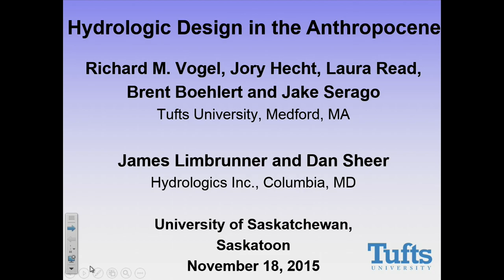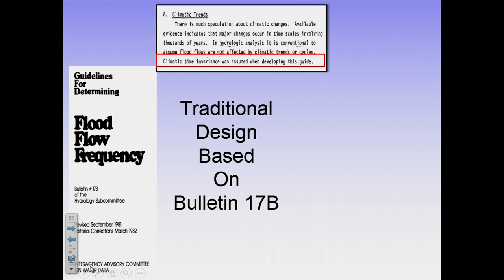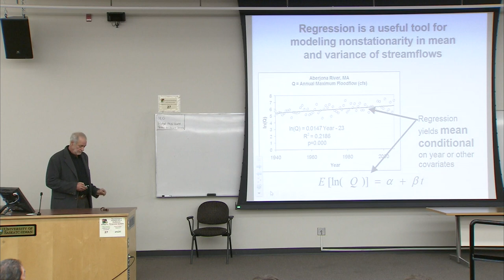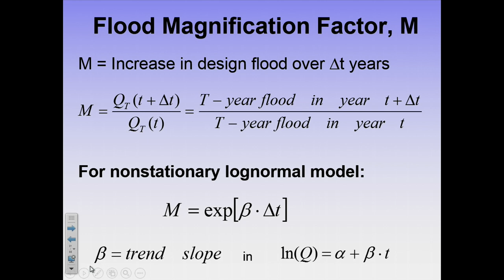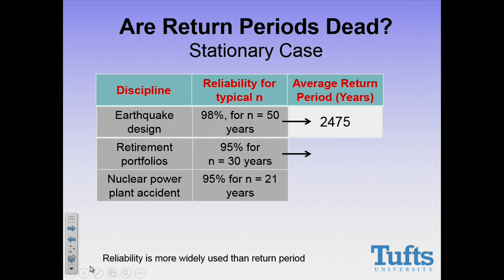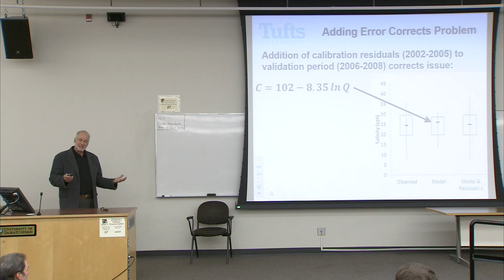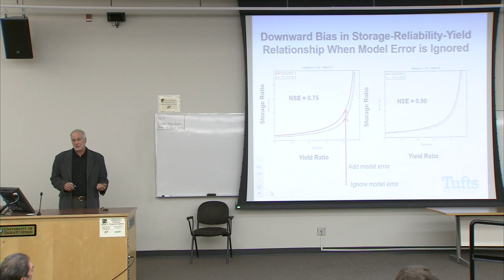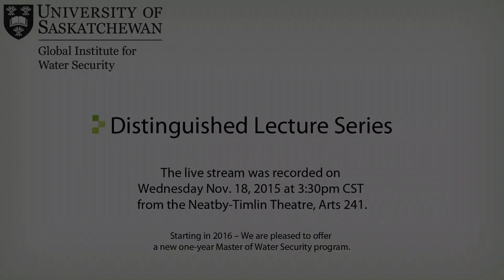Richard Vogel: Breakthroughs in water resource engineering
November 18, 2015 - Dr. Richard Vogel, Tufts University:
"Hydrologic design in the Anthropocene"
Professor Vogel is a professor of civil and environmental engineering and has been at Tufts University since 1984.  He received his BS in systems engineering and his MS in environmental science, both from the University of Virginia and his Ph.D. in Water Resource Systems Engineering from Cornell University in 1984.  His primary expertise is in the area of water resource engineering with emphasis on hydrologic, hydraulic and statistical methods for analyzing water resource systems.  His research interests include: watershed modeling and management, regional hydrology, environmental statistics, hydrologic and water resource engineering, as well as  natural hazards including floods, droughts, landslides, extinctions and earthquakes.